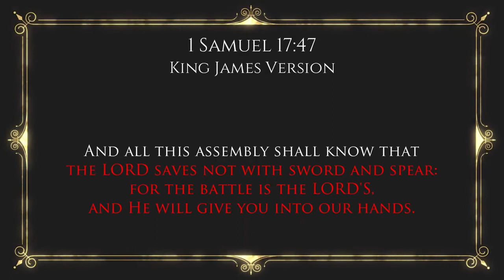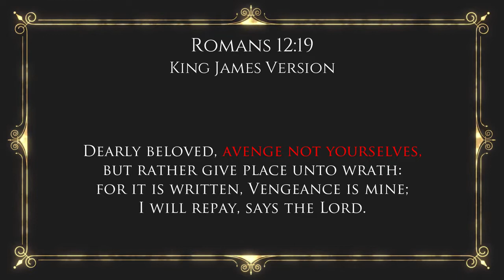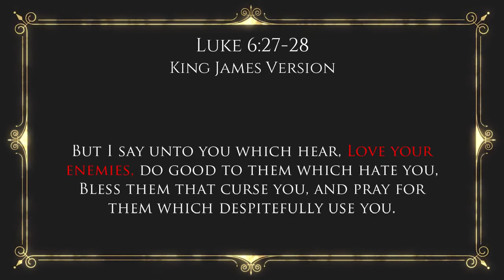Dapat bang manlaban ang mga Kristiyano sa mga mapang aping namumuno